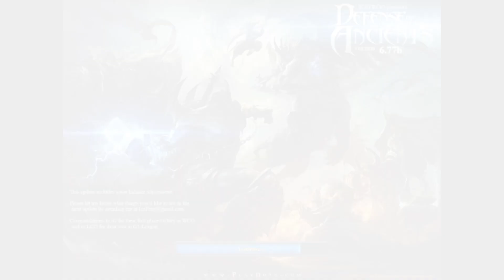[WARCRAFT III REFORGED] MAJI (PERSUASIVE) GAMEPLAY AGAINST BOTS & HERO SHOW!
Halo, Selamat datang di SaNaMaGiToZaKi Channel... Mohon bantuan dukungannya dengan cara berlangganan di kanal kami ya teman - teman... Bagikan juga video kami ke teman - teman kalian guna memberikan dukungan kepada kami agar semakin semangat mengupload video baru setiap minggunya... Oh ya, video baru akan kami upload setiap hari minggu jam 10 pagi... Terima kasih sudah menonton... Have a nice day...